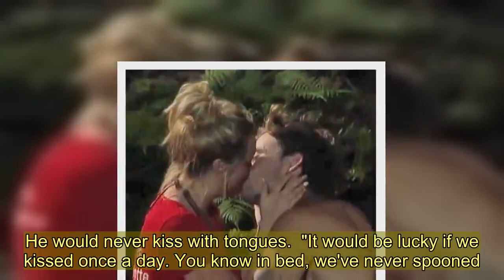Charlotte Crosby snogs I'm A Celeb campmate Ryan Gallagher after revealing ex Josh would only kiss h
CHARLOTTE Crosby has shared a passionate snog with I'm A Celeb Australia campmate Ryan Gallagher.  The former Geordie Shore star, 29, has been getting up close and personal with the comedian, 31, during her time in the jungle.   And while it appeared as though Charlotte had decided to cool things off with her fellow campmate, she proved otherwise last night after locking lips with the Married At First Sight star.  The pair shared the moment away from the camp, with Ryan taking off his shirt and moving towards Charlotte.  She wrapped her legs around the comedian before admitting: "I'm scared."  However, it wasn't long before the reality star let her guard down and moved in for a smooch.   Earlier this week, Charlotte decided to put an end to her romance with Ryan.  Charlotte pulled the TV star aside on Tuesday night's episode to explain how she was feeling about the situation.  She later said in the bush telegraph: "I think with all the excitement, I came in here, there was attraction and all of a sudden, I had like, no food in me system and I had clouded thinking.  "I was going light headed. I got carried away. Then I remembered what me mam told us, 'Do not be stupid and do what you always do'."    She finished: "You know what I've learned in the past? My mam is always right. I can't just jump into another one!"  Her on-screen snog comes days after Charlotte admitted ex Joshua Ritchie would only kiss her "once a day".  The pair split in November after two years together.  She told jungle pal Tanya Hennessy the split was "the best thing that could have happened to us".   Charlotte added: "He wouldn't even hold me hand. There was no, like, affection. He would never kiss with tongues.  "It would be lucky if we kissed once a day. You know in bed, we've never spooned. There was a lot of pressure on us. There was a lot of arguments.  "I'm not sad about the break-up, I'm really not. I feel in such a better place and I'm actually kind of glad it happened."    We pay for videos too. Click here to upload yours.